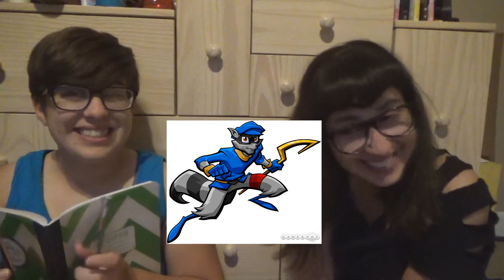Guess That Character: Video Game Edition ft. TaniaThePirate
My sister knows literally nothing about about video games, let's laugh about it together!